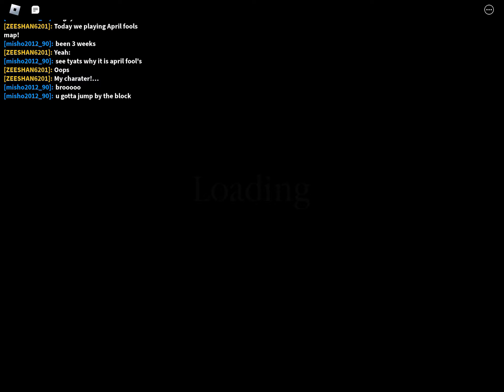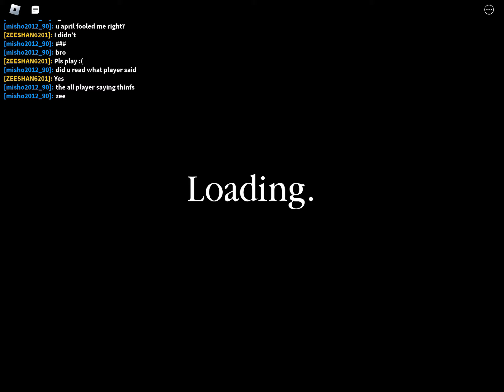Piggy build mode @misho5687 April fools map